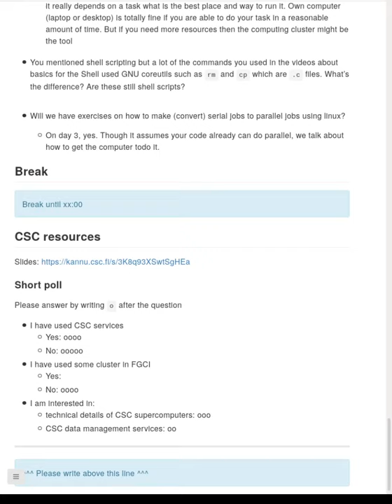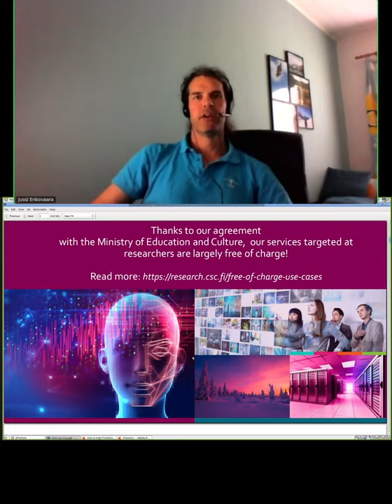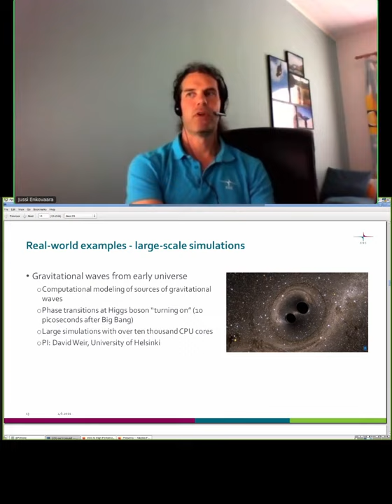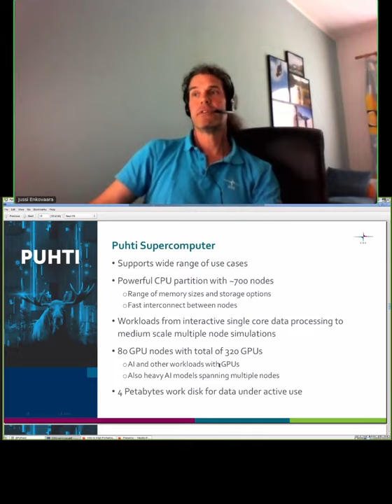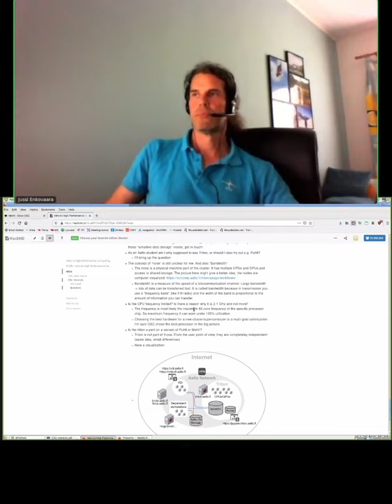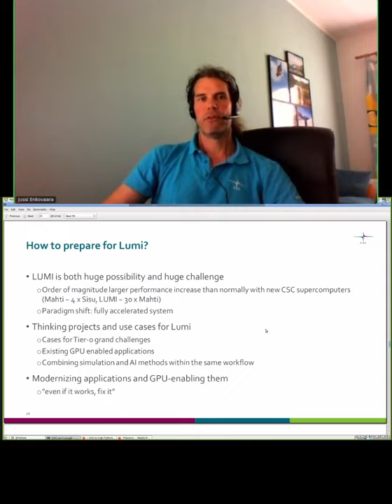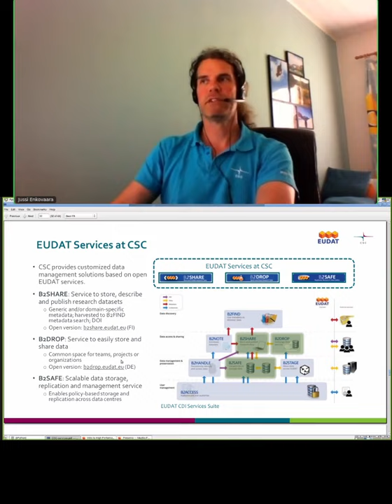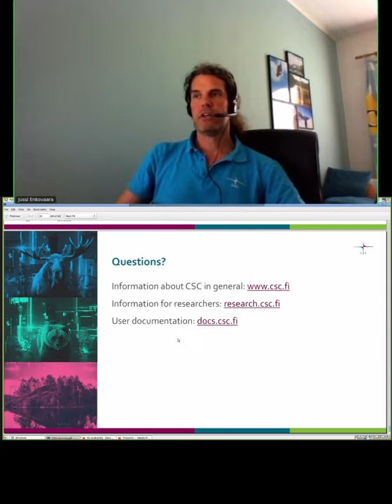CSC resources - Scientific Computing Summer Kickstart 2021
This talk covers the type of resources available at CSC the IT Center for Science, Finland.

00:00 Introduction of the speaker
01:28 Begin
05:34 What is CSC?
19:07 CSC computing services
44:51 CSC data management services
50:37 Support services
53:45 Getting started with CSC services

This is part of the Aalto Scientific Computing Summer Kickstart workshop.  The videos are available to everyone, but may be most useful to the people who attended the workshop and want to review later.